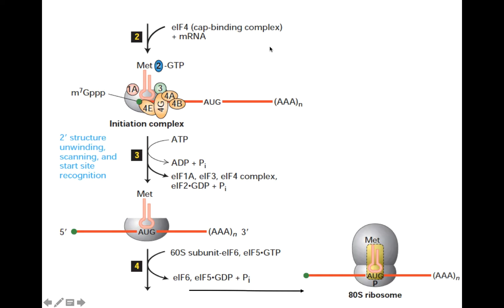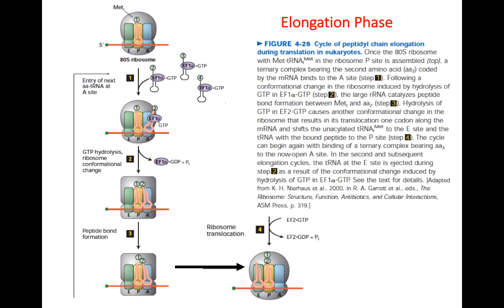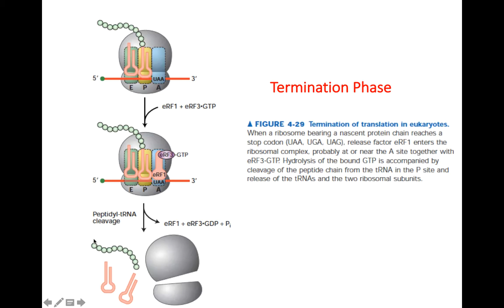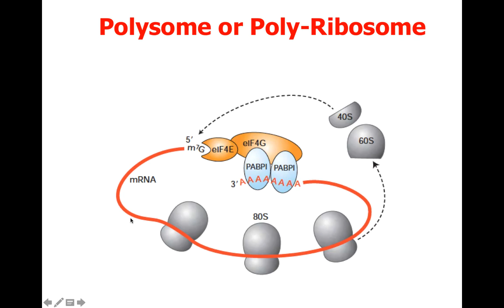Translation: Synthesis of Protein (Part 3)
(Lecture Delivered by Dr. Muzammil Ahmad Khan, Gomal University, D.I.Khan)